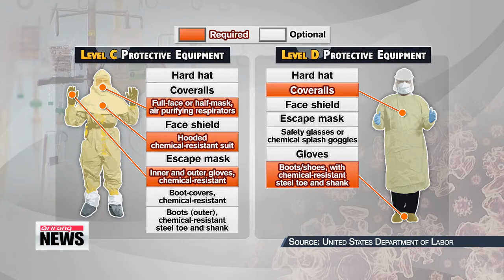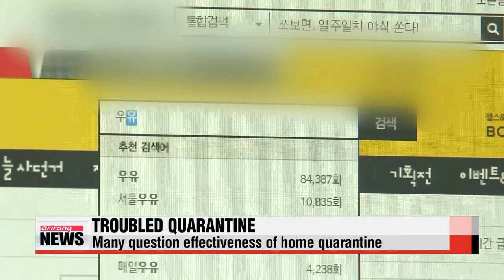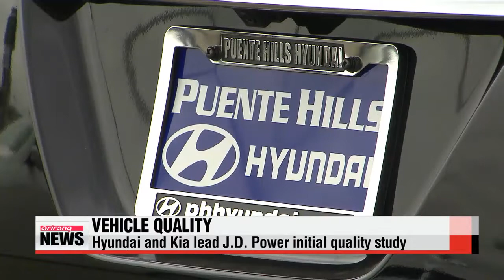EARLY EDITION 18:00 WHO Director General assesses MERS situation in Korea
ARIRANG NEWS 18:00
Title: WHO director general arrives in Korea to assesss MERS situation

We start with the Middle East Respiratory Syndrome, or MERS, outbreak in Korea,...
For the details, let′s go straight to Kim Ji-yeon, who joins us at the news center.
Ji-yeon, what′s the latest?
Just a few hours ago, the director general of the World Heath Organisation, Margaret Chan, held a news conference in Seoul... at the start of her three-day visit to the country.
During the event, she gave her assessment of the MERS situation in Korea.
"Our current assessment of the MERS situation in this country is that government is now on a very good footing, the response of the health authority has been exemplary ...
Well you may say that at the beginning it was a slow start but that slow start was followed by world-class epidemiological detective work. The country′s highly developed IT capabilities allowed real-time tracking of spread and reporting of findings ...The response in this country has been strengthened very quickly, systematically and very significantly. And I can say very few other countries in the world can do this."
She said "the response has been exemplary"  I don′t think it can get any better than that. When will we be able to declare Korea MERS-free?
Local experts say it normally takes 28 days with no new cases after the last patient,... which is the same standard used by the WHO in the case of Ebola.
What′s disturbing is the rising number of MERS cases among medical workers.
At least two medical workers from Samsung Medical Center in southern Seoul have tested positive for MERS.
And it′s disturbing because not only are they exposed to the deadly virus but they could be the ones spreading it because they see so many patients.
The health ministry say the two medical workers contracted the virus due to a lack of adequate protective equipment.
Health authorities currently advise medical workers who are treating MERS patients to wear Level-D protective clothing  which requires coveralls and chemical-resistant boots.
While gloves, safety glasses, escape masks and face shields are optional.
You can see the comparison there with Level-C protective clothing,... which the government provided for medical workers to fight Ebola in Africa.
We′ve since learned that the medical workers at Samsung Medical Center were given Level-D protective equipment on Wednesday... a couple of weeks after the first outbreak.
The ministry′s MERS headquarters says that, going forward, it will require all medical workers at the hospital to be tested to prevent new infections.
We all have to be vigilant in this trying time... particularly those that are showing symptoms of the MERS virus. What should they be doing?
They should all be following protocol to help contain the virus, and they should understand that their actions can really have serious consequences at this critical stage in the outbreak.
Pa